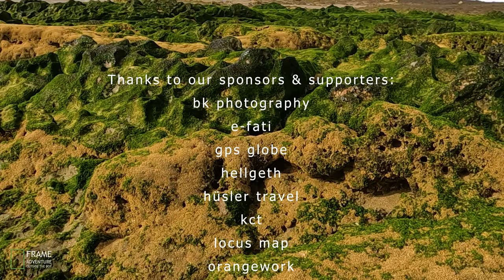Low Tide Utopia - a scenic flight over the Moroccan coast reveals stunning secrets of nature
Low tide reveals a unique world, bizarre shapes and wonderful colors, both above and below the water. On the Moroccan Atlantic coast south of Aglou Bay, we explore the vagaries of nature, which offers us new discoveries every day. Fly with us over the beach at low tide and dive into the world of Utopia.

Checkout our FRAME adventure website with photo & film, charity, discovery & expedition details